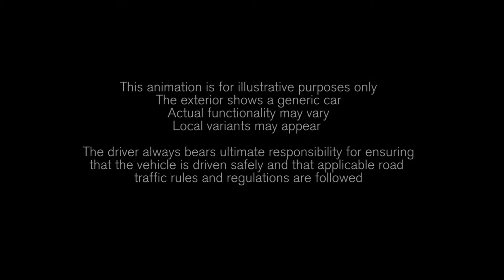Run off Road Mitigation animation